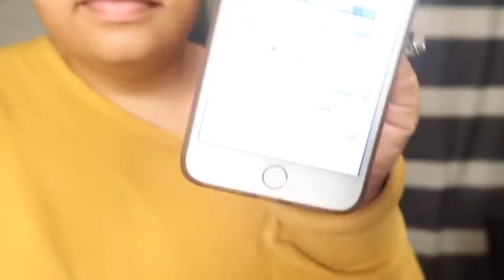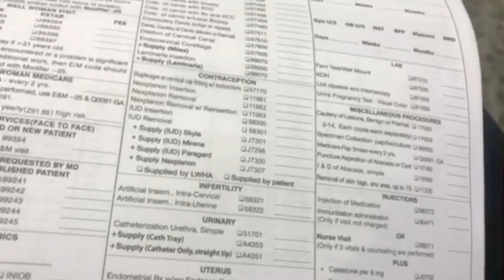Our TTC Journey || The Revelles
Sometimes reality hurts and is not pretty. The Revelles are working towards starting a family and for us it is not easy. Follow along on our TTC journey. It is going to be raw, insightful, and sometimes painful. Send us some prayers and good vibes (and baby dust).

||SOCIAL MEDIA||
Teacher Instagram: RevUpScience
Personal Instagram: JessalynAleece